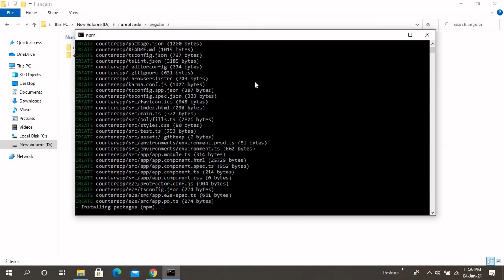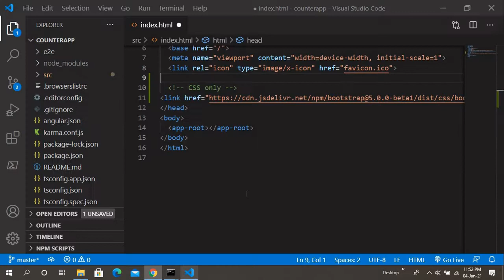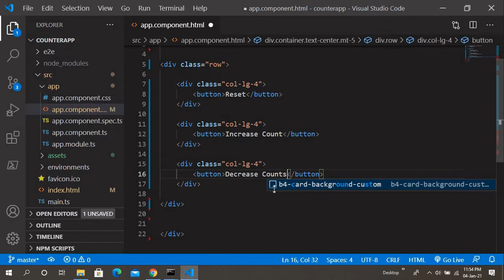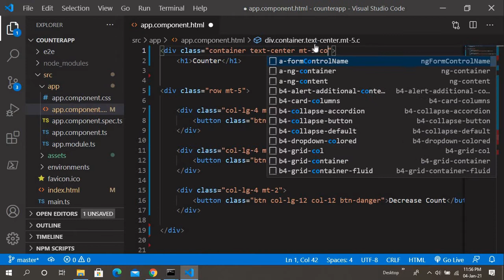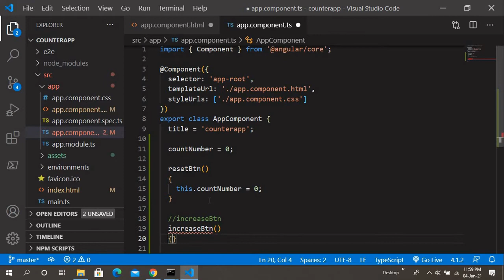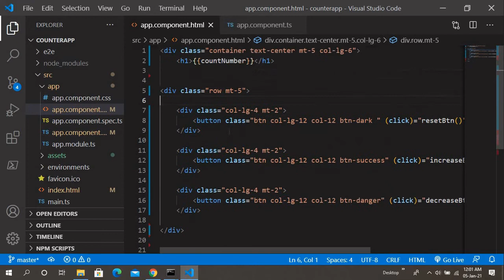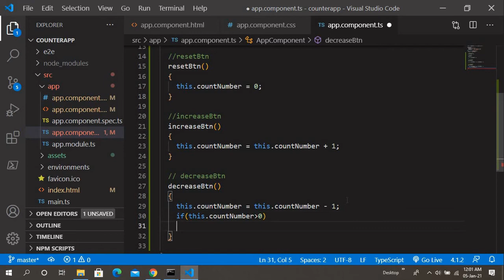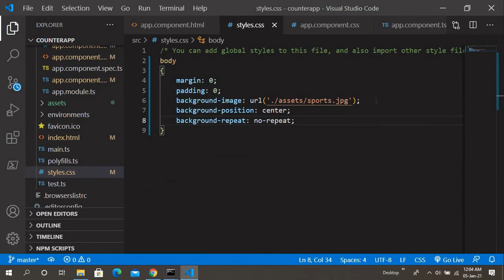Create simple counter app in angular 11 | Angular Tutorial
Hi Guys,
In this video, I will teach you to create a simple counter app in angular 11

In this tutorial, you learn how to create a new angular project, event binding, Interpolation

image :
Photo by Victor Freitas from Pexels

=== instagram post ===
online IDE for angular : ==